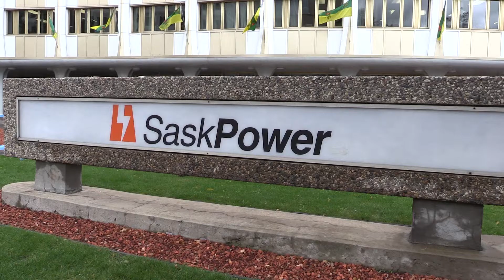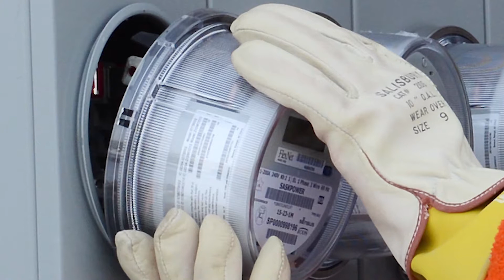SaskPower update on smart meters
SaskPower president and CEO Robert Watson discusses with the media the latest news on their smart meter program